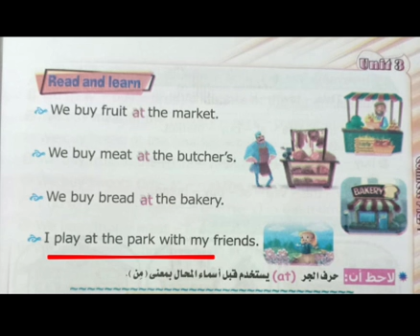كونكت بلس أولى ابتدائي/الوحدة الثالثة/ الدرس الثالث/ connect plus unit 3 lesson 3